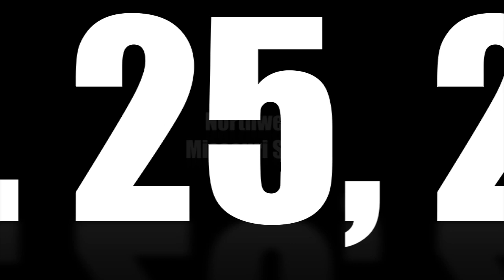WUSPORTS: Lady Blues vs. NWMSU - Volleyball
Washburn Lady Blues vs. Northwest Missouri State - Volleyball. October 25, 2011. Music by danosong.com